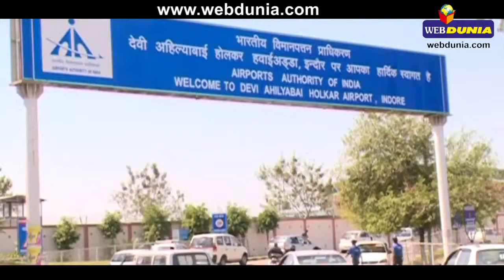ट्रक एयरपोर्ट में घुसा